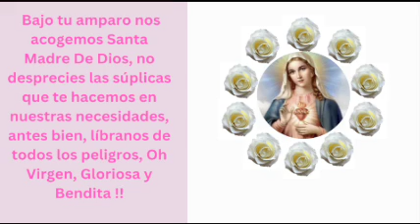Santo Rosario Corto de Hoy Martes 6 de Diciembre 💓 Misterios Dolorosos 💓 Rosario Santa Virgen María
💖 Rosario de hoy Martes 6 de Diciembre 2022
🌺 Santo Rosario de Hoy Misterios Dolorosos